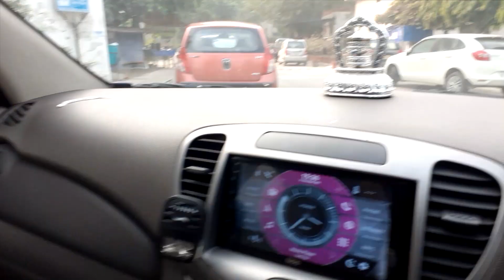Visit To GIP MALL NOIDA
Kabir Sharma Visits GIP Mall Noida and Shares real time experience